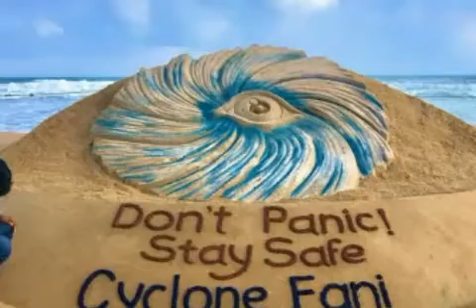ঘূর্ণিঝড়ের নাম 'ফণী' হলো যেভাবে ঘূর্ণিঝড় 'ফণী'র নাম দিয়েছে বাংলাদেশ । কেন ফণী নাম দেওয়া হলো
শক্তিশালী 'ফণী'র আতঙ্কে ভারত, তীব্র সতর্কতা, ফণা তুলেছে ফণী : হিংস্র ছোবলের অপেক্ষা, ধেয়ে আসছে শক্তিশালী ঘূর্ণিঝড় 'ফণী', দেখুন কতটা ভয়াভয় হবে ঘূর্ণিঝড় ফণীর ছোবল ।। এগোচ্ছে ফণী : ৪ নম্বর হুঁশিয়ারি সংকেত, ঘূর্ণিঝড় ফনী: কাটছাঁট মুখ্যমন্ত্রী মমতা, ৪০ বছরের ইতিহাসে সবচেয়ে শক্তিশালী ঘূর্ণিঝড় ফণী, ঘূর্ণিঝড় ফণী মোকাবেলায় কতটা প্রস্তুত উপকূলীয় অঞ্চল, Cyclone Foni, শক্তিশালী হচ্ছে ঘূর্ণিঝড় 'ফণী', রতে সর্বোচ্চ সতর্কতা জারি, Cyclone, ধেয়ে আসছে শক্তিশালী ঘূর্ণিঝড় ফণী, ৭ নং বিপদ সংকেত, Cyclone Fani, ঘূর্ণিঝড় ফণী, শক্তিশালী হয়ে উঠেছে, ৫-৬ ফুট উচ্চতার জলোচ্ছ্বাস,

ঘূর্ণিঝড় 'ফণী'র নাম দিয়েছে বাংলাদেশ. ঘূর্ণীঝড় ফণীর থেকে নিরাপদ থাকার আহ্বান জানিয়ে ভারতের ওড়িশার পুরী উপকূলে বালুর শিল্প তৈরি করেছেন এক ব্যক্তি। ছবি: এনডিটিভি। ঘূর্ণিঝড় 'ফণী' নামটি দিয়েছে বাংলাদেশ। এর অর্থ সাপ বা ফণা তুলতে পারে এমন প্রাণী। ইংরেজিতে (Fani) লেখা হলেও এর উচ্চারণ ফণী। খবর বিবিসির।
ছোবল মারবে 'ফণী', নাম দিয়েছে বাংলাদেশ
'ফণী'র প্রভাবে বঙ্গোপসাগর উত্তাল। ছবিটি চট্টগ্রামের পতেঙ্গা থেকে তোলা ছবি ... এই বিষয়ে জানতে চাইলে আবহাওয়াবিদ আবদুর রহমান খান এনটিভি অনলাইনকে বলেন, 'সাধারণত ঘূর্ণিঝড়ের আকারটা হয় সাপের ফণার মতো। যখন-তখন এসে ছোবল মারে। মূলত সেই চিন্তার জায়গা থেকে ...
ঘূর্ণিঝড়ের নাম 'ফণী' হলো যেভাবে
ফণী'র অর্থ সাপের ফণা। বিশ্ব আবহাওয়া অধিদফতরে ভারত মহাসাগরের পার্শ্ববর্তী দেশ বাংলাদেশ, ভারত, শ্রীলঙ্কা, মালদ্বীপ, মিয়ানমার, ওমান, পাকিস্তান ও থাইল্যান্ড নামের তালিকা পাঠায়। সেখান থেকেই প্রাকৃতিক দুর্যোগগুলোর নাম বেছে নেয়া হয়। ভবিষ্যৎ ঘূর্ণিঝড়ের নামকরণের জন্য এ আটটি দেশ আটটি করে নাম জমা দিয়েছে।
যেভাবে ঘূর্ণিঝড়ের নামকরণ হলো 'ফণী'
বিশ্ব আবহাওয়া অধিদফতরে ভারত মহাসাগরের পার্শ্ববর্তী দেশ বাংলাদেশ, ভারত, শ্রীলঙ্কা, মালদ্বীপ, মিয়ানমার, ওমান, পাকিস্তান ও থাইল্যান্ড নামের তালিকা পাঠায়। সেখান থেকেই প্রাকৃতিক দুর্যোগগুলোর নাম বেছে নেয়া হয়। ভবিষ্যৎ ঘূর্ণিঝড়ের নামকরণের জন্য এ আটটি দেশ আটটি করে নাম জমা দিয়েছে। এখান থেকেই বাংলাদেশের ...
যেভাবে এলো ঘূর্ণিঝড় ফণী'র নাম
ঘূর্ণিঝড় 'ফণী' নাম দিয়েছে বাংলাদেশ। এর অর্থ সাপ বা ফণা তুলতে পারে এমন প্রাণী। ইংরেজিতে (Fani) লেখা হলেও এর উচ্চারণ ফণী। কিভাবে এই নামটি এলো? বিশ্ব আবহাওয়া সংস্থা আঞ্চলিক কমিটি একেকটি ঝড়ের নামকরণ করে। যেমন ভারত মহাসাগরের ঝড়গুলোর নামকরণ করে এই সংস্থার আটটি দেশ। দেশগুলো হচ্ছে: বাংলাদেশ, ভারত, ...